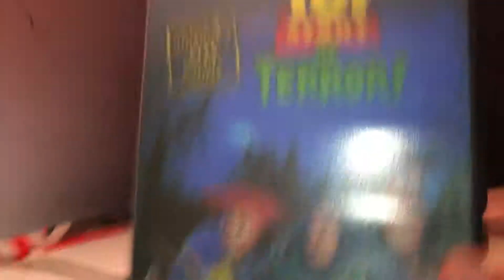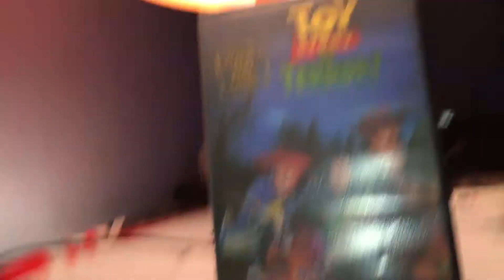TOY STORY OF TERROR DVD